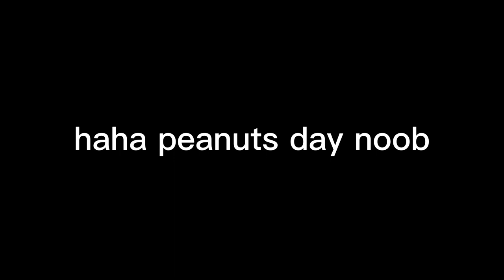I'm quitting youtube forever